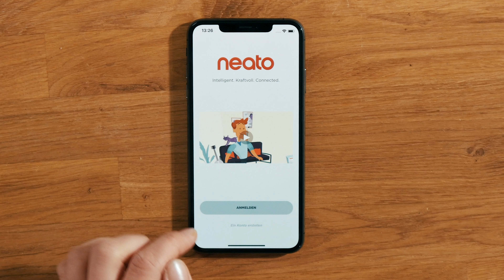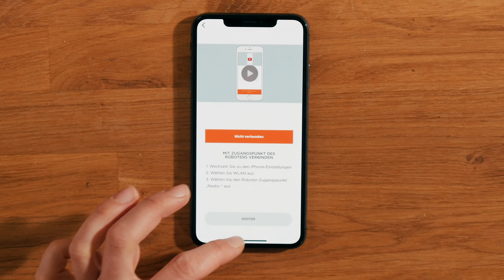Ist der Neato D7 der beste, smarte Staubsauger? Neato Botvac D7 Connected im Test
Ist der Neato D7 der beste, smarte Staubsauger? Neato Botvac D7 Connected im Test. Wir zeigen euch heute, was der Botvac D7 Connected von Neato alles drauf hat und warum er für uns ein richtig guter und smarter Staubsauger ist.

Beantwortete Fragen in diesem Video:

- Wie sind die Maße des Saugroboters und wie viel wiegt er?
- Was ist in der Box?
- Was gibt es beim Aufbau zu beachten?
- Für was ist das Absperrband?
- Sind Filter dabei?
- Inwiefern unterscheiden sich die Bürsten voneinander?
- Was ist der Unterschied zum Vorgänger?
- Kann er über Alexa oder Google Home gesteuert werden?
- Was ist die “D-Form”?
- Wie wird der Neato eingerichtet?
- Können Zeitpläne erstellt werden?
- Wie viel Liter kann der Staubbeutel fassen?
- Was sind “No-Go” Zonen?
- Gibt es Probleme bei Teppichen?
- Kann er die Treppen runterfallen?
- Was ist der Eco und was ist der Turbomodus?